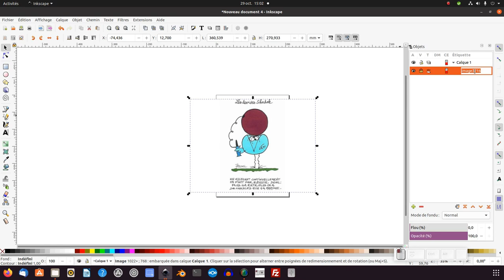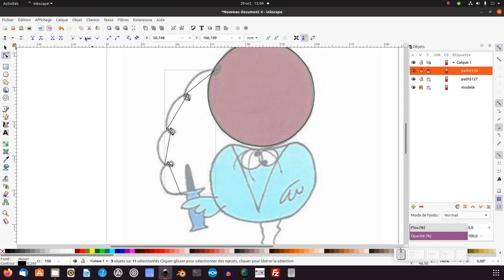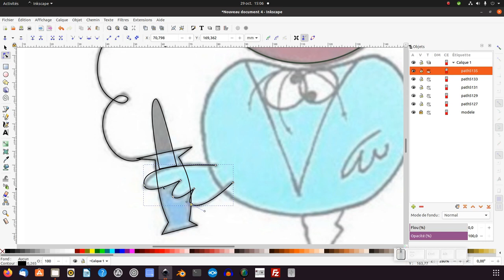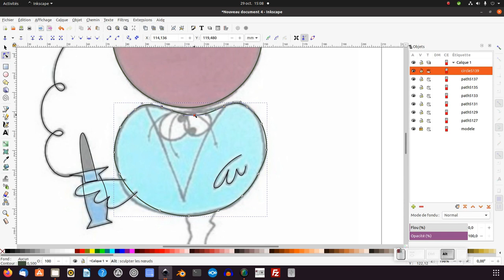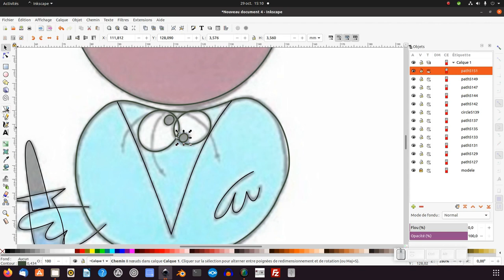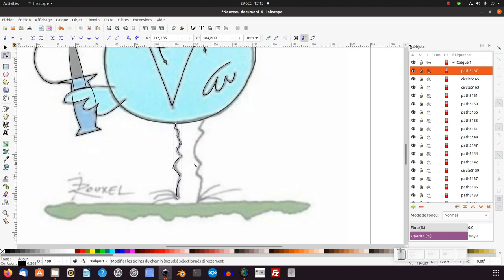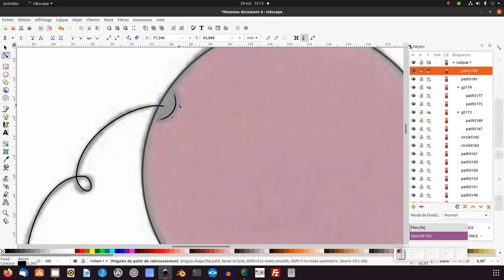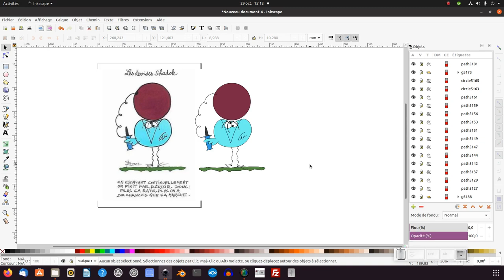Tuto inkscape : redessiner un shadok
Nous allons découvrir comment redessiner un shadok (niveau débutant/intermédiaire/expert).